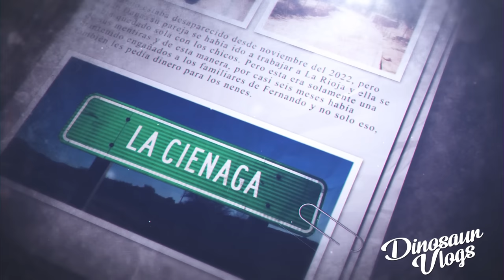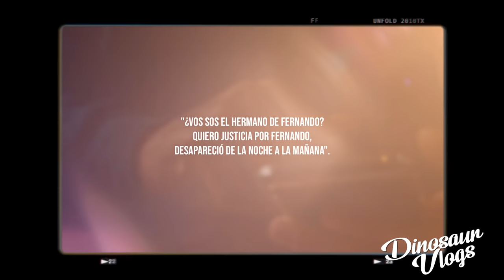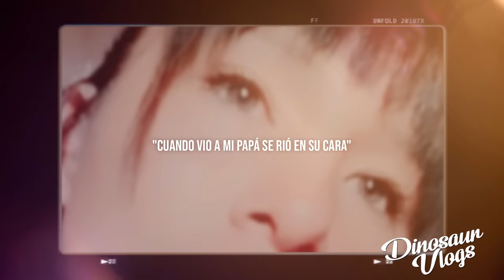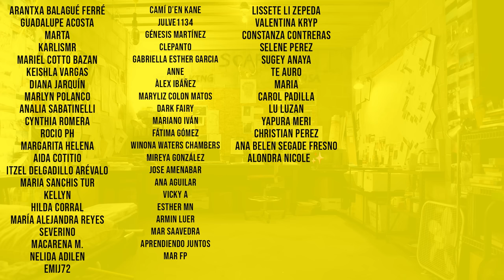Mató, QUEMÓ y ENTERRÓ a su esposo || El CASO de Fernando Reyes